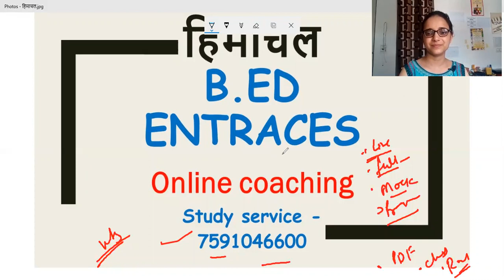B ED ENTRANCE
HPU CLERK ONLINE COACHING
study service के द्वारा ऑनलाइन कोचिंग करवाई जाती है जिसे आप घर में रह कर कर सकते है |study service इसमे अपको प्रतिदिन लाइव क्लासेज देता है साथ विडियो रिकॉर्ड और नोट्स PDF में दिए जाते है | इस बार हमारी लिमिटेड सीट्स है ... जल्दी ज्वाइन करे |
ज्वाइन करने के लिए आपको नीचे लिखे NO. पर WTSSAPP करना है |
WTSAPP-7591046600